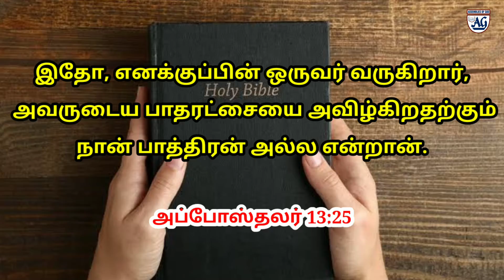தேவனின் குணம் | God's Expectation for Revival | Sis.Vennila Earnest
Welcome to
 Bethel Revival AG Church
Sundarapuri,
Nathakkadaiyur.

Sunday
1st  Service

2nd Service
Time : 8:00 Am - 9:30 Am
Fasting Prayer